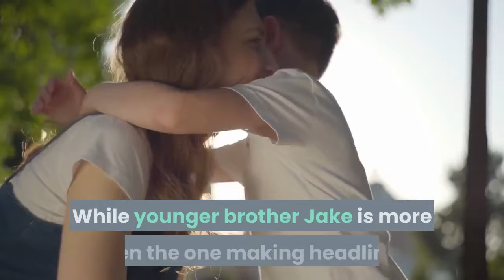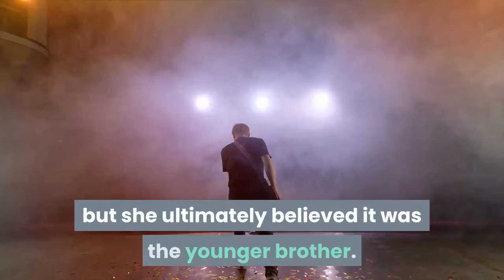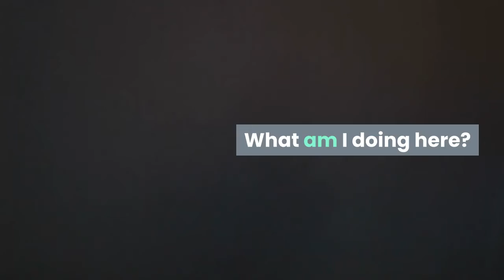America has sent Logan Paul packing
Logan PaulPhoto: Jerod Harris/Getty Images for Ignite International Brands, Ltd. Logan Paul and Jake Paul—beloved by some, hated by more—have created a public personas that have only declined in the years since they first gained popularity pulling pranks and filming various shenanigans for their YouTube subscribers. While younger brother Jake is more often the one making headlines, you might recall the backlash against Logan in 2018 after he posted video of his visit to the Aokigahara “suicide forest” in Japan. But, as Logan said on Fox Wednesday, “I’m reformed.”[Details about Wednesday’s episode of The Masked Singer below]Logan was on Fox because apparently part of his image rehabilitation was going on season five of The Masked Singer. It was revealed Wednesday night that the YouTuber was the person inside Grandpa Monster, who was eliminated on the singing competition after a performance of Joan Jett’s “Bad Reputation.”That song choice actually led judge Nicole Scherzinger to guess the singer was a Paul, but she ultimately believed it was the younger brother. Here are the judges’ “First Impression” guesses and final guesses made in the moments before Grandpa Monster was unmasked after getting the lowest number of votes by “America” (it’s not exactly clear how the pre-taped show processes voting):Ken Jeong: Emmitt Smith, Kevin HartJenny McCarthy: Morgan Freeman, The MizRobin Thicke: Johnny Manziel (also his final guess)Nicole Scherzinger: Cam Newton, Jake PaulWhen Logan Paul was revealed, McCarthy lamented that they were “sad” to see him go. “I’m sad too,” he replied. “Singing is so scary for me, and being in this costume—ironically, as restrictive as it is—you feel so free in here. It was a lot fun.” He went on to acknowledge that he was a bit out of his league against contestants that are most likely Jojo (Black Swan) and Nick Lachey (Piglet). “I’m gonna be honest guys, I never stood a chance. What am I doing here? I’m a YouTubeing, boxing, Pokémon collector,” he said, now joining the ranks of eliminated season-five contestants Danny Trejo, Caitlyn Jenner, and Kermit the Frog. “Thanks for having me on the show. I had a lot of fun. Good luck to Black Swan. She’s so good. I want her to win.”G/O Media may get a commissionIf you happen to want to see more of Logan Paul, he’s next slated to step into the ring for a fight against Floyd Mayweather Jr.